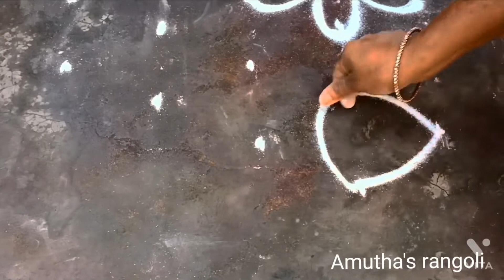7to4 interlaced dots amuthasrangoli rangoli Many more beautiful kolams in my channel.plz subscribe